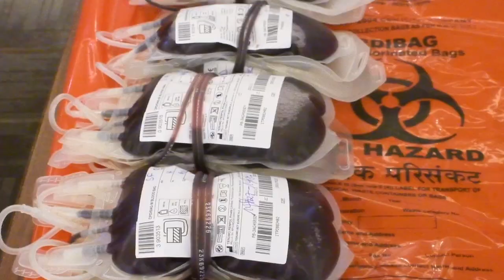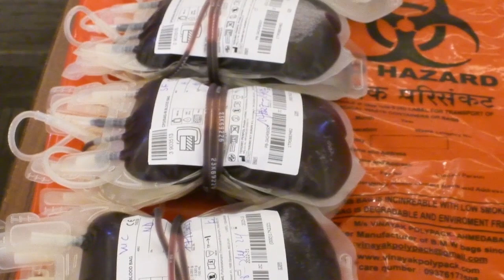Rubavu: Abagore barasambanyirizwa mu birombe